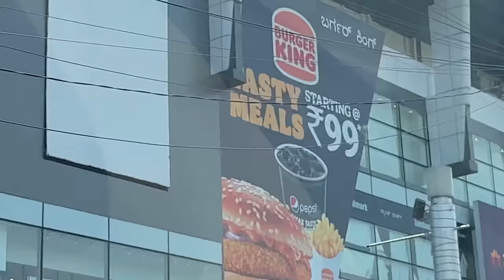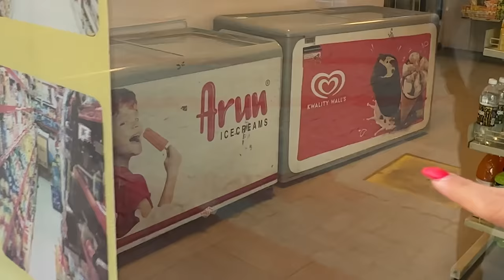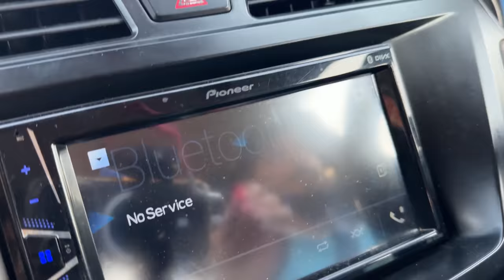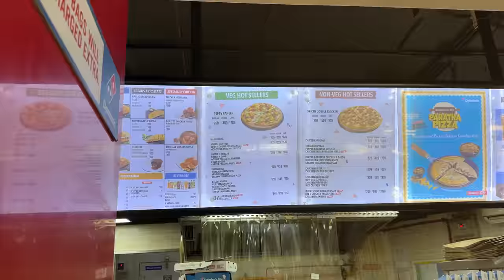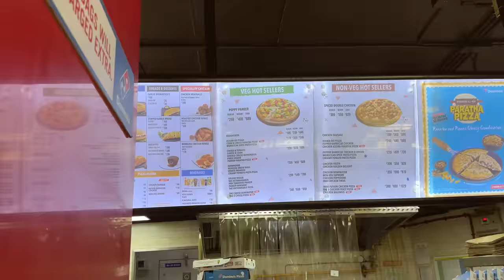Letting Billboard Decide What We Eat For 25 Hours 😱😱 *Toughest Challenge*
Hi guys.. watch my latest challenge on how we let the billboard decide what we eat for 25hours

You can also buy the products from:-

Try it or leave it: